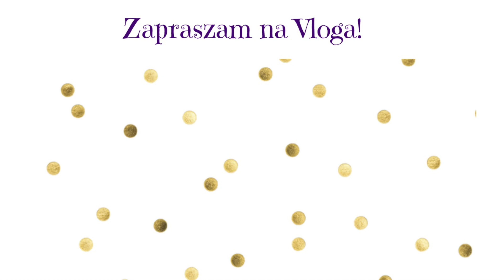FRYZJER Z MAMA,ZMIENIŁAM KOLOR WŁOSÓW,NIE MAM DZIS GADANEGO!